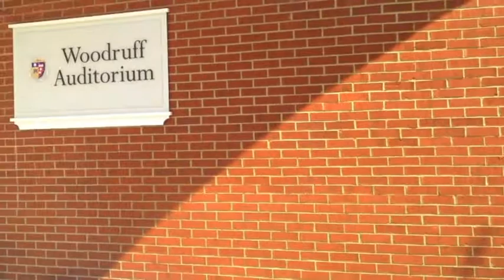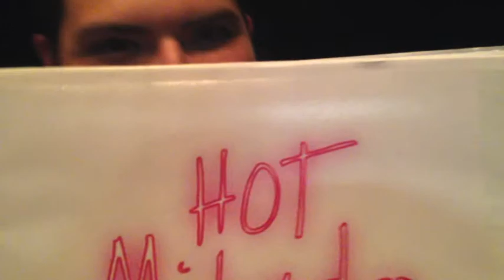Marist School's Hot Mikado (Preview)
Reporters: Bryce Finch and Alexis Ramirez
Edited and Produced by: Wheeler Sutton
Filmed by: Alexis Ramirez
Special Thanks to Mrs. Stadler!